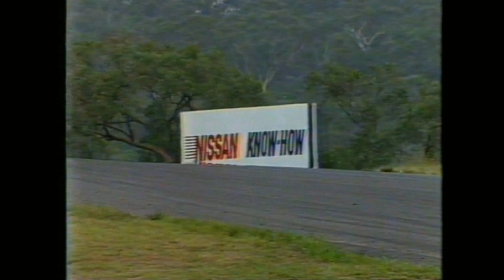1986 ATCC R1 Amaroo Park / NISSAN Group A Launch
Welcome back to March 2, 1986 Amaroo Park and Round 1 of the Australian Touring Car Championship.

We start with coverage of the launch of Fred Gibson and Howard Marsden's brand new Group A Nissan Skyline.

This is followed by the Better Brakes 100, Round 1 of the 1986 Touring Car Championship.

George Fury and Robbie Francevic share the front row of the grid.

All credit to Channel 7 Sport, Australia.

Commentated by:
Mike Raymond, Neil Crompton and Garry Wilkinson.